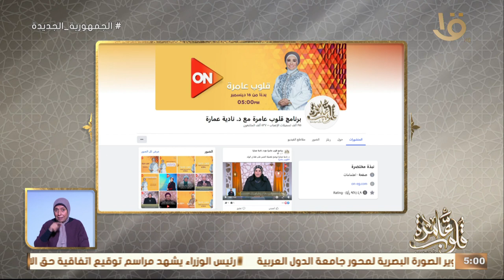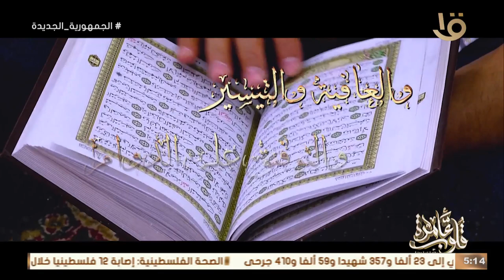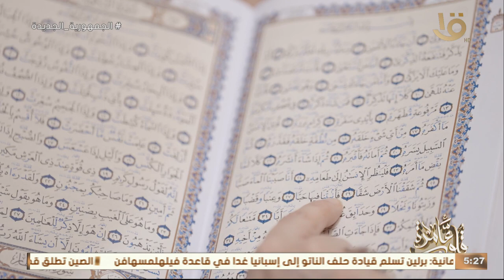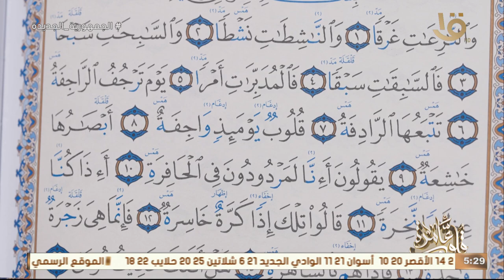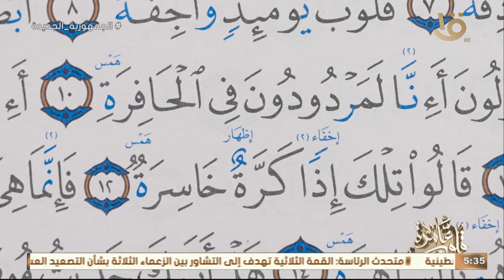قلوب عامرة | حكم التصرف في الأدوية المصروفة من جهة العمل بالبيع أو الاستبدال مع د. نادية عمارة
قلوب عامرة | حكم التصرف في الأدوية المصروفة من جهة العمل بالبيع أو الاستبدال مع د. نادية عمارة.. الكاملة 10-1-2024